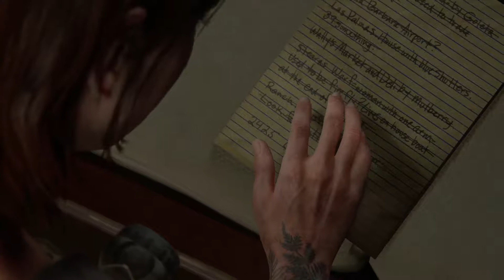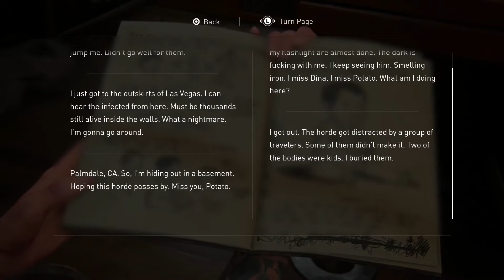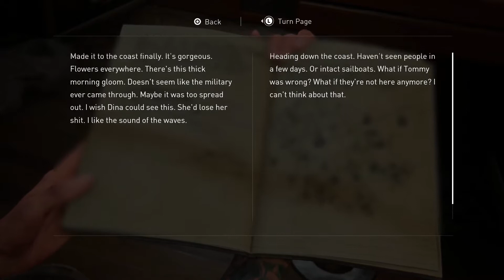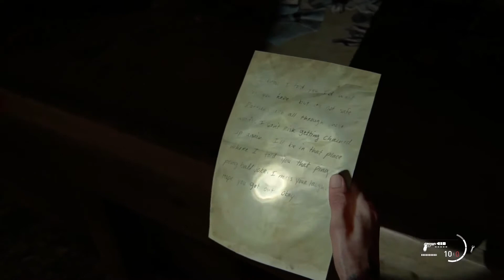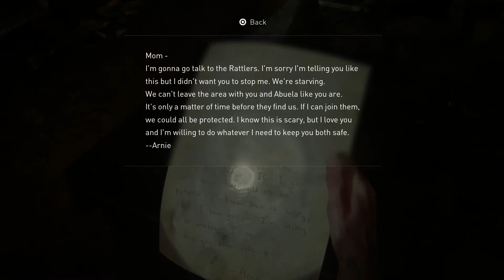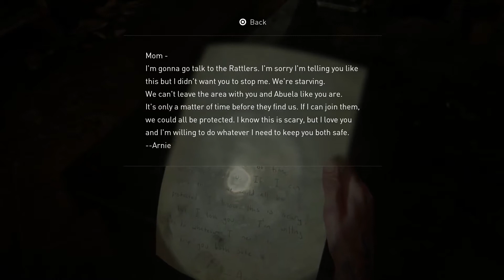The Last of Us Part 2 - Part 53 - Pushing Inland | Let's Play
The Last of Us Part 2 is finally here. It’s been a quick, yet oddly long 7 years since I’ve had the pleasure of playing the first game. Ellie tracks her way to California to find Abby, but a group called the Rattlers stands in her way